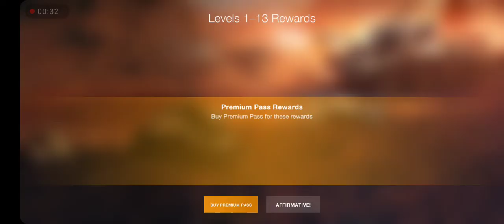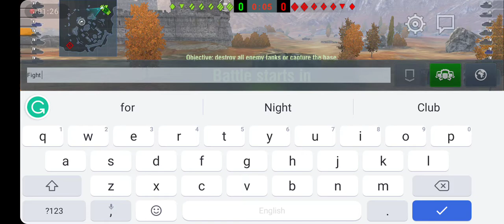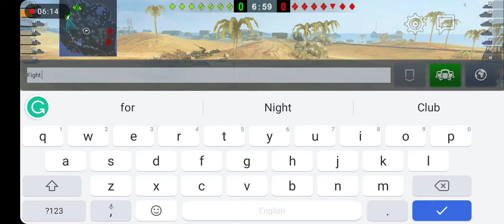1st fight with KV 2 smash nice coordination